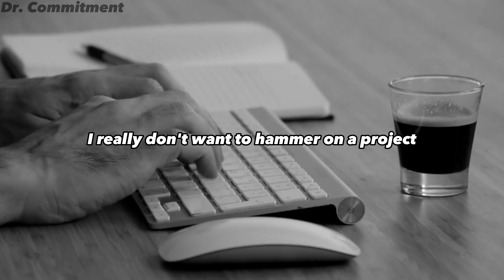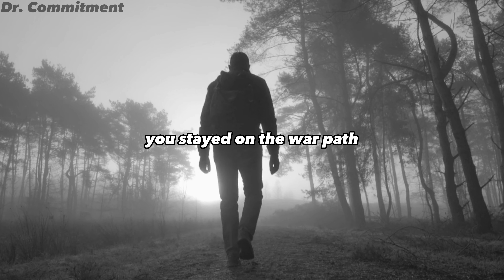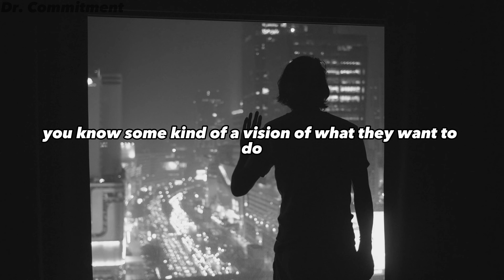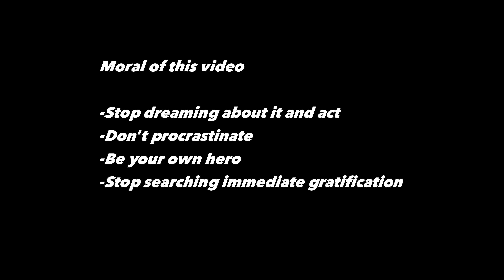Don't Take Today Off - Jacko Willink - How To NEVER BE lazy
"How to never be lazy and procrastinate again"

-Dr Commitment